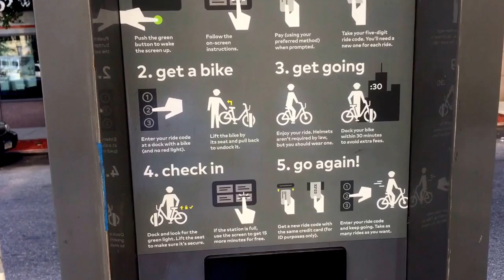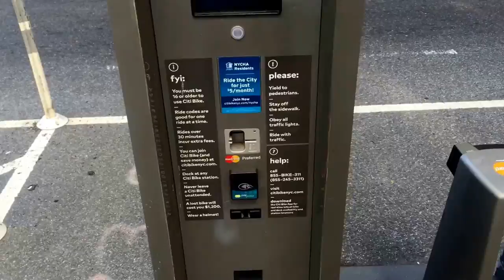Lunch with Scott - Episode 8 - Citi Bike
I'm running out of ideas already, so today I teach you how to use Citi Bike.